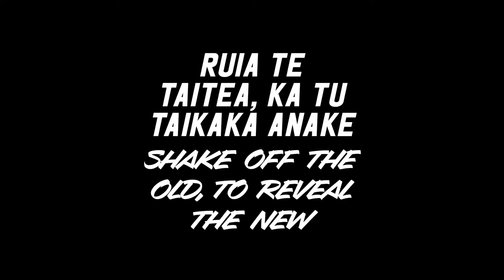Our Kids Our Future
The 3rd Episode is based on footage of unseen footage during the annual White Ribbon Ride in November 2019. The year that was before Covid.

Causes
Rats Green (Ribbon Riders Against Teen Suicide) (Facebook)

Rats Tees (Ribbon Riders Against Teen Suicide) (Support Merch)

Support
Tiki OBrien (Website)